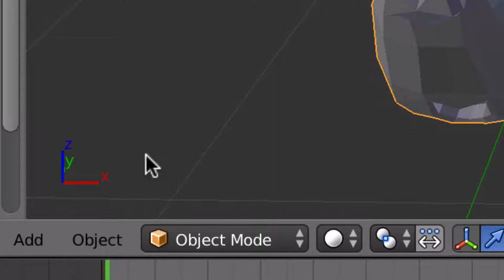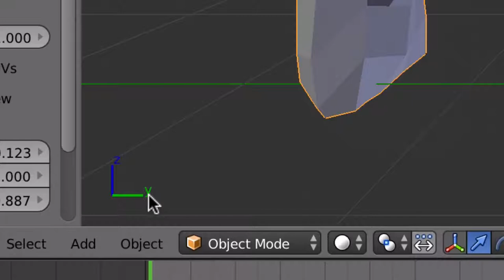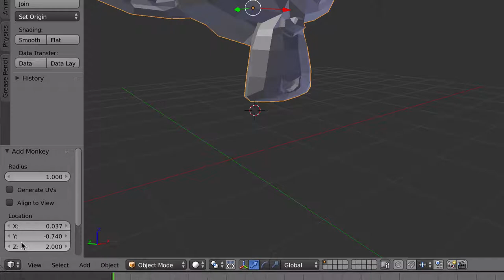Lucka 4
Det är viktigt att förstå och hantera X, Y och Z-axlarna för att modellera objekt i Blender-omgivningen.